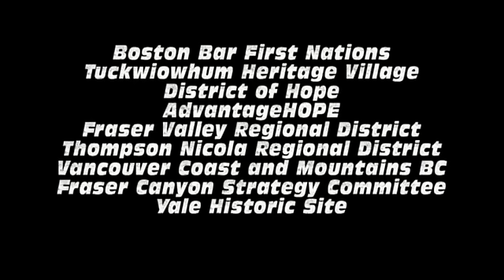CP Holiday Train visits North Bend & Fraser Canyon with Doc Walker and Santa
The 2012 CPR Holiday Train makes a stop in North Bend B.C. with Canadian country stars Doc Walker. A family fun event this awesome Canadian tradition doubles asa fundraising event for the local food bank. CP also donated $1000 to add to the local fundraiser. Hundreds of guests arrived and spread great holiday cheer! HUGE thanks to the Canadian Pacific Railway, Lloyd Forman and local food bank volunteers.